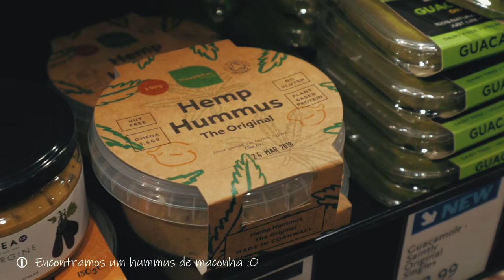CONHECENDO LONDRES | VLOG Dia 2 | Latino-americanos por aí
Casal viaja pelo mundo em busca de lugares diferentes! Desta vez fomos conhecer Londres onde achamos o melhor Fish and Chips da vida!

Teremos vídeo novo toda terça, quinta  e domingo, então não perca nenhum deles assinando e seguindo nosso canal! Ahhh e dê uma "mãozinha" com seu like se você gostar porque isso nos ajuda muito! :)

Direção e produção : Victoria e Igor
Edição: Igor

Músicas:
People Like Us and Mr. Rotorvator and Simon Norris / Untitled (Home Mix and Resonance FM London 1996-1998
London Story - Roy Nathanson
Sorrow by Sappheiros
Last night in London by Daniel Birch